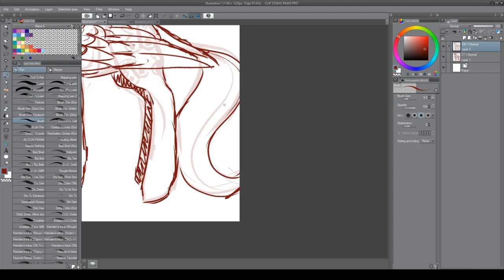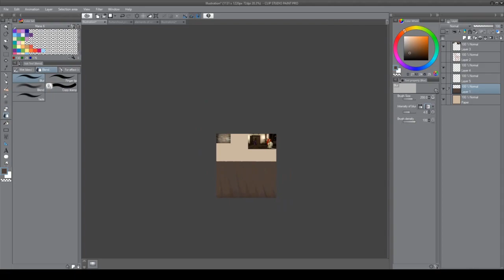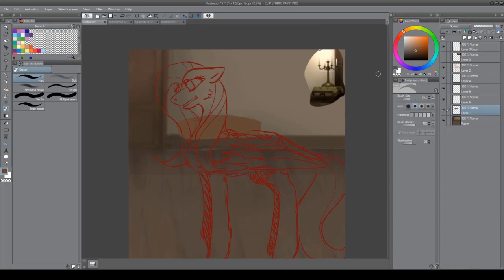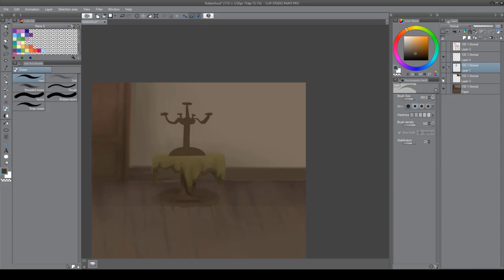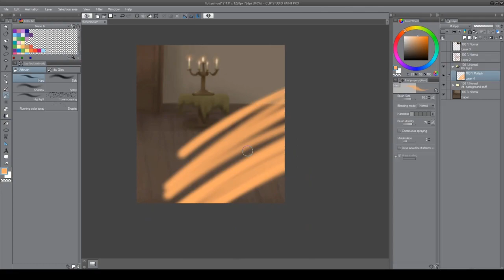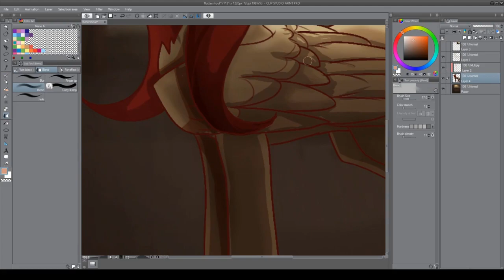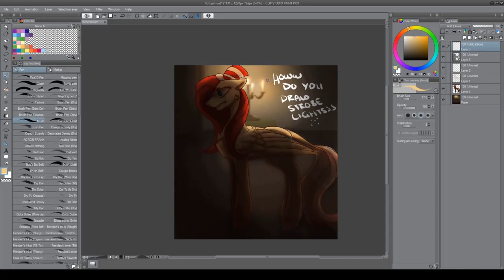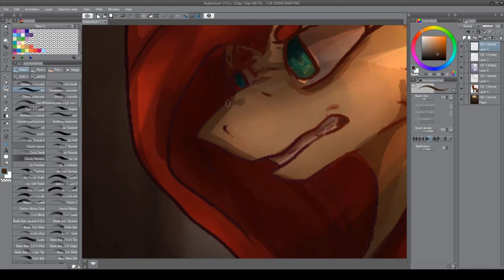What did you say? - MLP Speedpaint - Elements of insanity 2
Welcome to the description! Check out the following link for the full image.

Software used: Clip studio paint, Youtube movie maker, OBS studio, Huion tablet (H1161)

Music Credit!